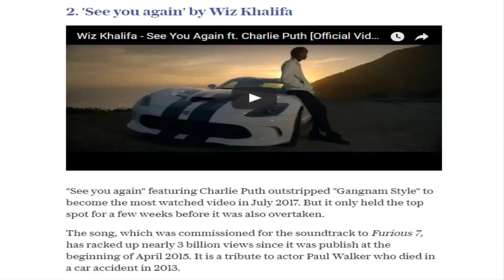NEW Top 10 MOST VIEWED Videos ON YOUTUBE 2017 $ 2017 में यूट्यूब पर शीर्ष दस सर्वाधिक देखी गयी वीडिय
NEW Top 10 MOST VIEWED Videos ON YOUTUBE 2017